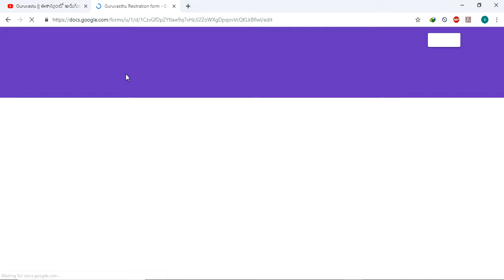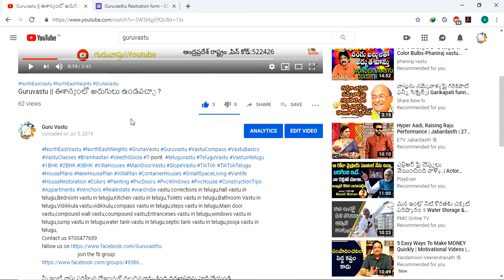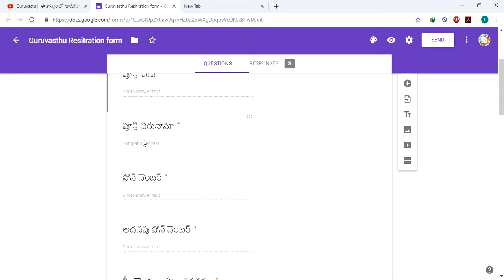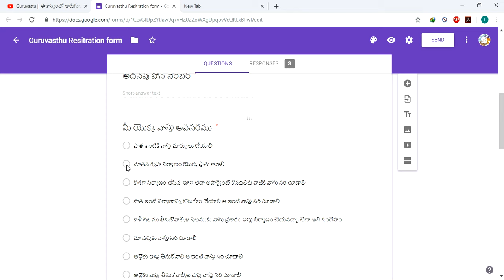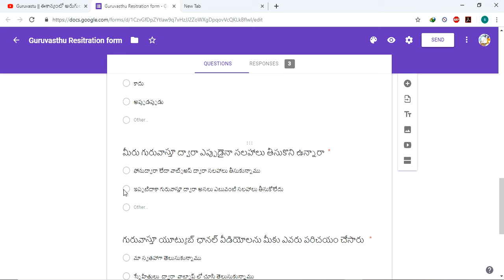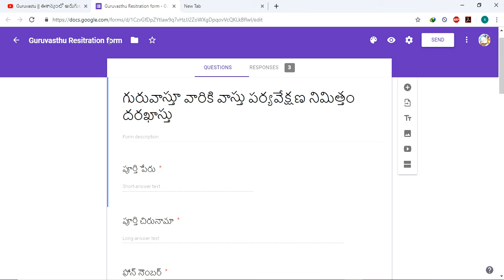Guruvastu || Guruvasthu Resitration form || గురువాస్తూ వారికి వాస్తు పర్యవేక్షణ నిమిత్తం దరఖాస్తు